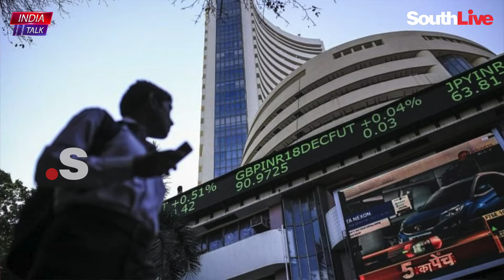ഗിയര്‍ പലവട്ടം മാറ്റിയിട്ടും പച്ചയ്ക്ക് വര്‍ഗീയത പറഞ്ഞിട്ടും ഫലിച്ചില്ല